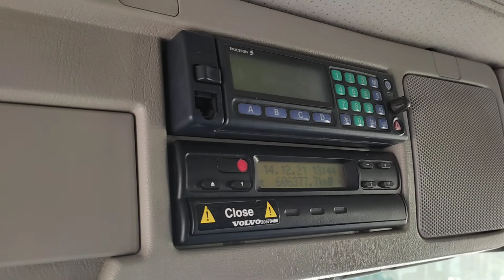REF.: 2517. VOLVO FH 500 8X2 GRUA HIAB 700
Ref.: 2517. Camión rígido 8X2 VOLVO FH 500 equipado con grúa autocargante HIAB 700 con 7 prolongas hidráulicas, estabilizadores delanteros Y traseros, caja medidas 6.70 largo X 2.50 ancho, carrocería extensible, cabina con cama, cambio manual, freno VEB+, 2º eje direccional, mando radio control grúa, cámara visión trasera, enganche de remolque, suspensión ballestas delantera y neumática trasera, aire acondicionado, frenos de disco, distancia entre ejes 2100/3500/1370, PMA 32.000 kg, carga útil 7.000 kg...en perfecto estado!!!